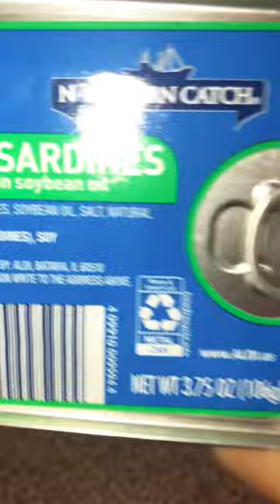I cooked the Sardines! productreview sardines masarapba?